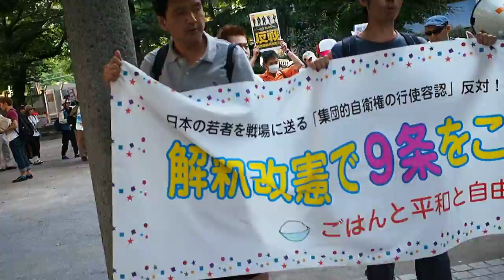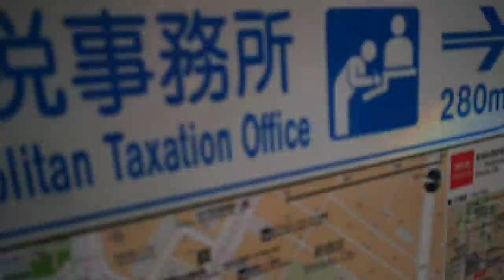2014.06.15「解釈改憲で９条こわすな！デモ」【1/3】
【解釈改憲で９条こわすな！デモ】

2014年6月15日17時集合17時半出発@新宿柏木公園
呼びかけ：国防軍反対！デモ。（@no_kokubougun）

戦争する国絶対反対！９条守ろう！自衛隊員を守れ！解釈改憲絶対反対！一緒にあるこう！

M.ZUIKO DIGITAL 17mm F1.8 で撮影。